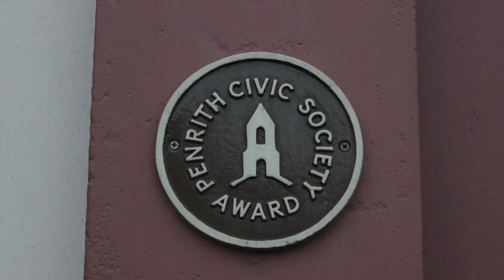VLOG: UK Road trip#2 - Chester / Penrith